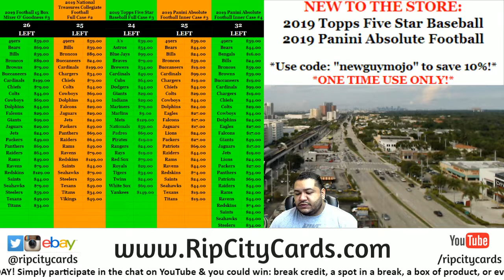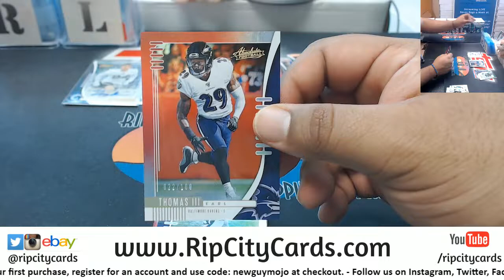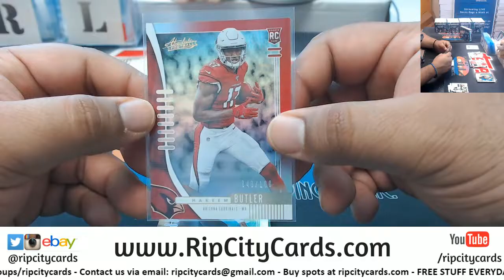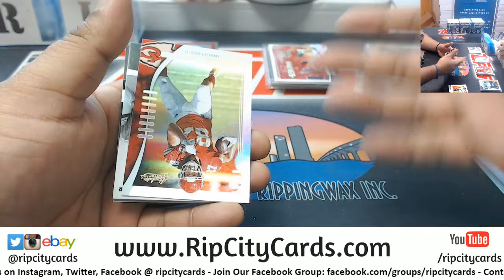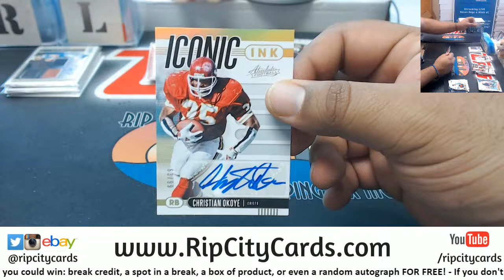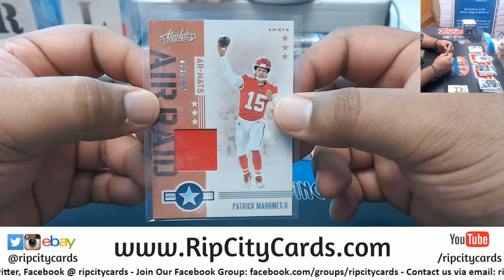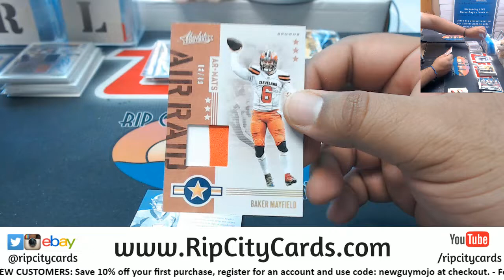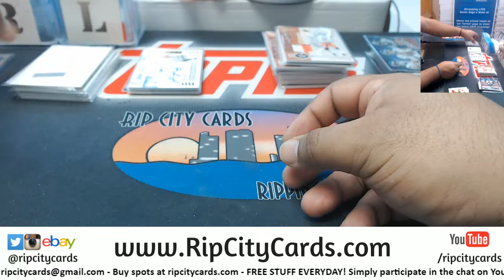2019 Absolute Football 6 Box #2 EBAY